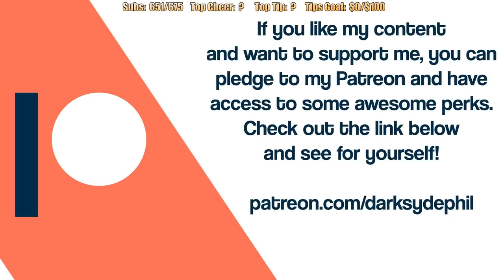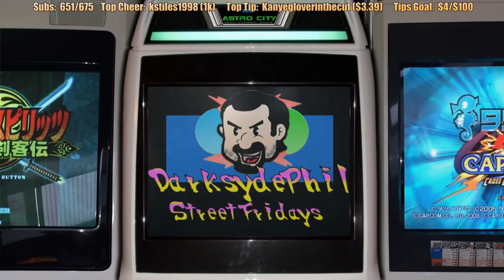DSP Tries It - 7 More Years of Begging & Complaining for Slow Minecraft ''Sleep'' Stream